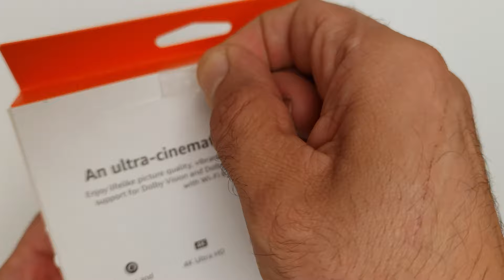Unboxing Amazon Fire TV 4K with Dolby Vision & WiFi 6 - the Ultimate 4K Experience!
Unboxing the Amazon Fire TV 4K Streaming Device - 4K Ultra HD, Dolby Vision-Atmos, & WiFi 6!

Dive into the unboxing of the Amazon Fire TV 4K Streaming Device, packed with stunning 4K Ultra HD visuals, dual-band WiFi 6, HDR, and Dolby Vision-Atmos for an immersive experience. Discover its quad-core 1.7 GHz power, seamless streaming, and convenient power/volume controls that make it a game-changer for your home entertainment setup. This Amazon Fire TV 4K unboxing video is perfect for anyone who loves tech and ASMR!